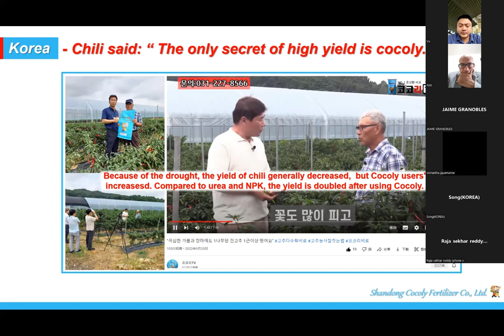In addition to actively promoting cocoly, Korean team has been focusing on each crop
In addition to actively promoting cocoly, Korean team has been focusing on each crop, and a professional team films and records the real effects of cocoly. Before Korean customer shared that, due to bad weather, onion and garlic production has been reduced by 20%. But cocoly's users have more yields, and better quality, and farmers make more money. In this environment, if it were me, I would be frustrated and thought sales would beaffected. But to my surprise, this bad environment made cocoly stand out in the market, and farmers trust cocoly more. Recently in Korea, cocoly has worked very well on chili.
Similarly, because of drought, the output of Korean chili generally decreases, but the yield of Cocoly users' chili increases. And compared with urea and NPK fertilizers, the output of chili after using Cocoly has more than doubled. And this farmer was interviewed by a TV station. Other farmers asks him every day. What are the secrets of high yield? There is no special secret, just use cocoly instead of urea and NPK fertilizer. There is no special technology.